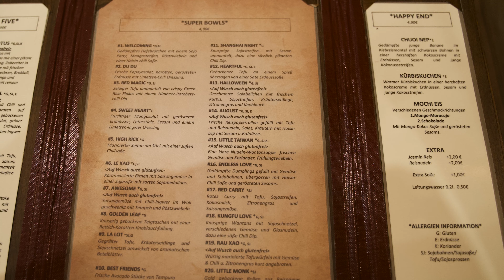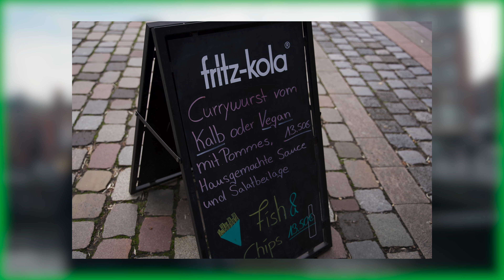Kleine VEGANE "Food Tour" durch HAMBURG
Wir sind in Hamburg und haben Hunger. Es ist also Zeit für eine kleine VEGANE Food-Tour durch die Hansestadt. Es gibt Kuchen, Frühstück, Zweimal Vietnamesisch und Currywurst. Guten Appetit!

1.
2.
3.
4.
5.

 Wenn du mich unterstützen möchtest:
AUDIBLE kostenlos ausprobieren
(mit Prime)

* Falls du auf die Links zu Audible klickst und ein kostenloses Probeabo startest, erhalte ich eine kleine Provision. Für euch als Käufer oder Käuferin verändert sich der Preis nicht und ihr unterstützt mich dabei weiter Videos zu machen.